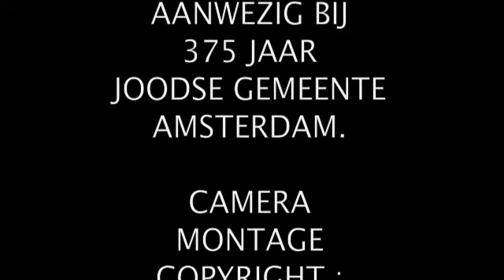KONINGIN BEATRIX AANWEZIG BIJ 375 JAAR JOODSE GEMEENTE AMSTERDAM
Ook het Koningspaar bezocht 8 Juli 2013 de Joodse Gemeente :
CAMERA MONTAGE COPYRIGHT : FRANK BUIS/AT5 AMSTERDAM
7 NOVEMBER 2010